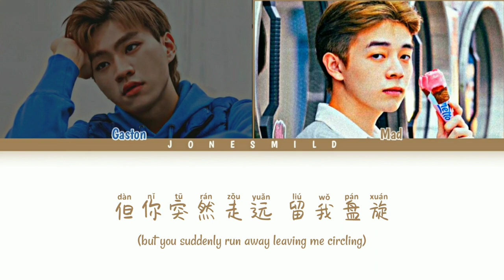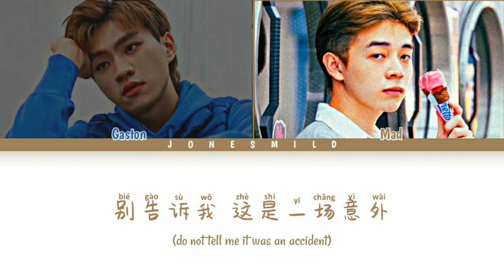MFMF x Gaston (庞加斯顿) & Mad - "『意外』(Rindu)" lyrics [color coded MALAY|CHI|PINYIN|ENG]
-by Jones Mild

I appreciate your support and views in my channel^ω^ I hope you'll continue your support to me!

• All rights deserved to MFMF Record and
Believe Music

don't reuplod

•P.S. I am not the fastest to upload or post a video. Thank you for understanding.♥